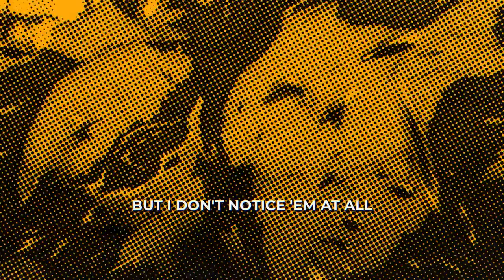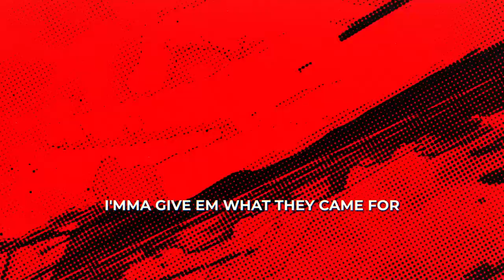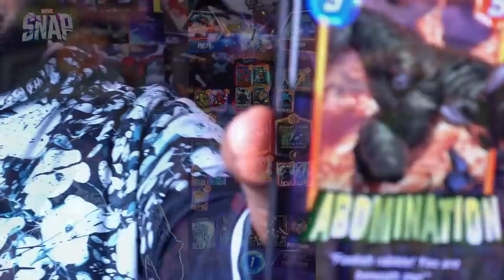Chainsaw Man Rap Song | Chop It Up [Denji Rap]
Our Chainsaw Man Rap Song "Chop It Up" is finally here!
Welcome to Day 6 of 12DaysOfNerdOut! Powered by Mobile Game of the Year in the 2022 Game Awards Marvel Snap!
Chainsaw Man is a masterpiece! Now we've had time to enjoy the anime, we had to make another Chainsaw Man rap song, this time it's Nem's turn though! Denji needed some bars of his own.